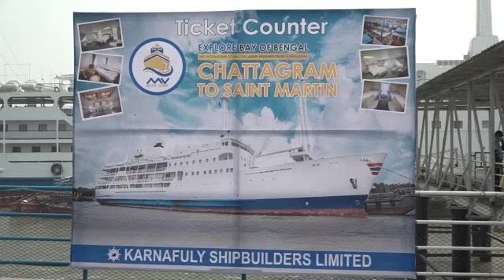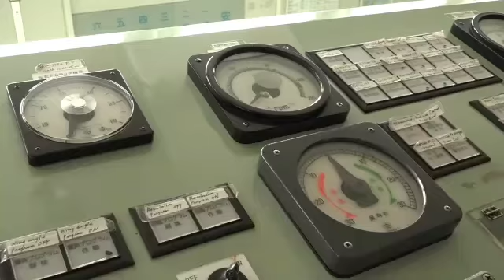ফের প্রমোদতরী বে ওয়ান এর যাত্রা শুরু|| Bay One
চলতি পর্যটন মৌসুমে চট্টগ্রাম থেকে সেন্টমার্টিন নিয়মিত চলাচল করবে বিলাসবহুল ক্রুজশিপ এমভি বে-ওয়ান। আগামী বৃহস্পতিবার সন্ধ্যায় পতেঙ্গা ওয়াটার বাস টার্মিনাল থেকে পর্যটক নিয়ে জাহাজটি সেন্ট মার্টিনের উদ্দেশে রওনা দেবে। চট্টগ্রাম-সেন্টমার্টিন রুটে কোনো বিলাসবহুল জাহাজের এটিই প্রথম যাত্রা।
পর্যটকদের কাছে পৃথিবীর দীর্ঘতম সমুদ্রসৈকত কক্সবাজারের মতো প্রবাল দ্বীপ সেন্ট মার্টিনের প্রতি রয়েছে বিশেষ আকর্ষণ। কিন্তু কক্সবাজার হয়ে সেন্টমার্টিন পর্যন্ত দীর্ঘ পথ পাড়ি দিতে পর্যটকদের নানা ভোগান্তি পোহাতে হয়। তাই চট্টগ্রাম-সেন্টমার্টিন রুটে বিলাসবহুল ক্রুজশিপ চলাচল শুরু হলে একদিকে পর্যটকদের ভোগান্তি কমবে, অন্যদিকে সমুদ্রপথে ভ্রমণের আলাদা আনন্দও উপভোগ করতে পারবে।
এমভি বে-ওয়ান পরিচালনাকারী প্রতিষ্ঠান কর্ণফুলী শিপ বিল্ডার্স লিমিটেড সূত্র জানায়, সপ্তাহের বৃহস্পতি, শুক্র ও শনিবার এই তিন দিন পতেঙ্গা থেকে জাহাজটি সেন্ট মার্টিন যাবে। যাতায়াত ভাড়া নির্ধারণ করা হয়েছে- ইকোনমি ক্লাস চেয়ার ৪ হাজার, বিজনেস ক্লাস চেয়ার হাজার ৪০০, বাঙ্কার বেড ৮ হাজার, ওপেন ডেক ৬ হাজার ৫০০, ভিআইপি প্রেসিডেন্সিয়াল কেবিন ৪০ হাজার টাকা (দুজনের জন্য)। প্রেসিডেন্সিয়াল প্লাস কেবিন ৬০ হাজার টাকা (চারজনের জন্য)।
এদিকে গত শনিবার থেকে কক্সবাজার-সেন্টমার্টিন রুটে চলাচল শুরু করেছে একই প্রতিষ্ঠানের পর্যটকবাহী জাহাজ এমভি কর্ণফুলী এক্সপ্রেস।